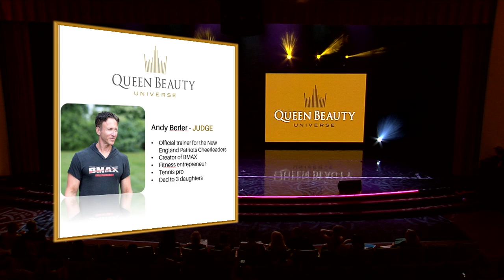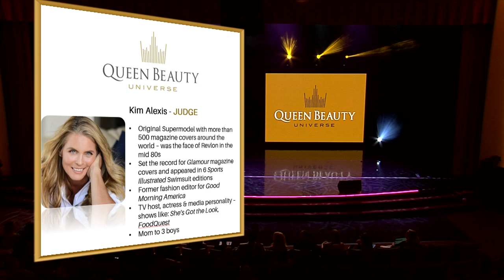Queen Beauty Universe Final